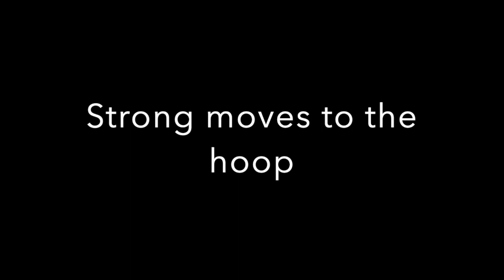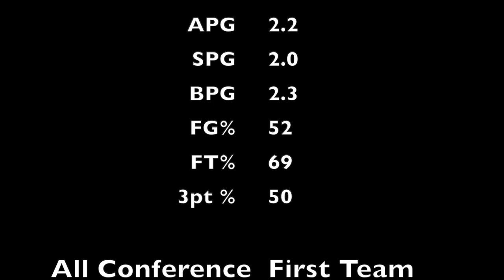Charlie 2019-20 reg season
This video is about Charlie  2019-20 reg season